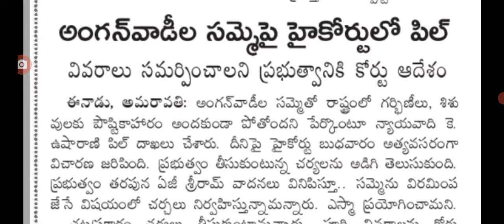సీఎం జగన్కు షాప్ కోర్టుకు వెళ్లిన ఉద్యోగులు ap employees salaries latest update.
hello everyone today update is AP government announced latest update today.@Anandsocialzone